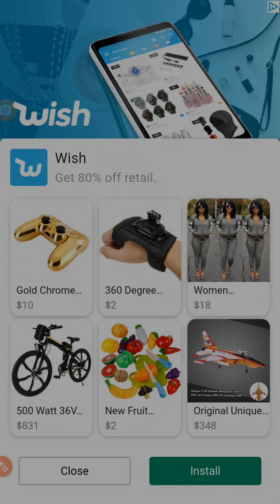Chess Game 5